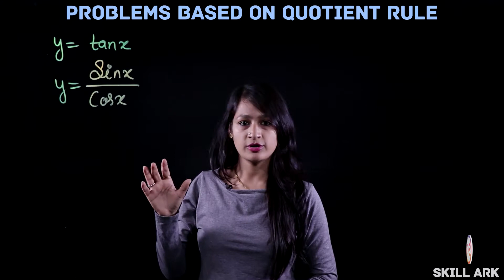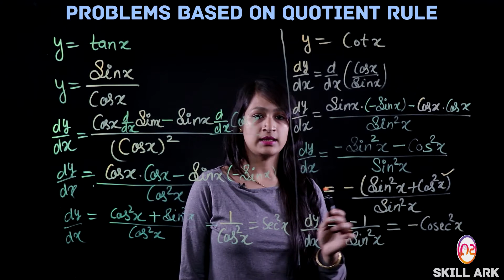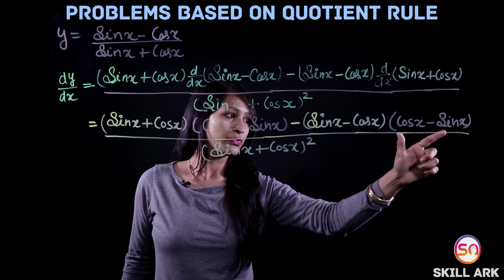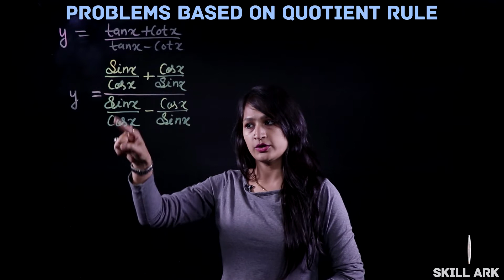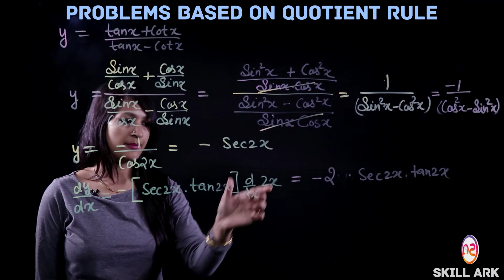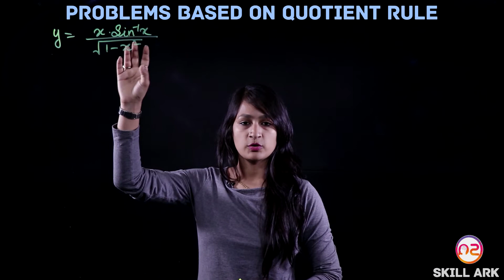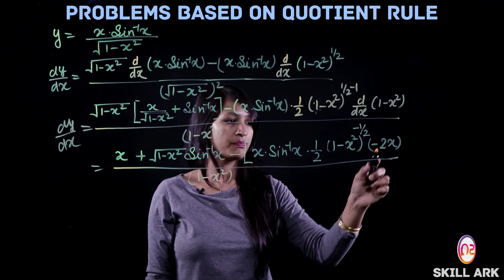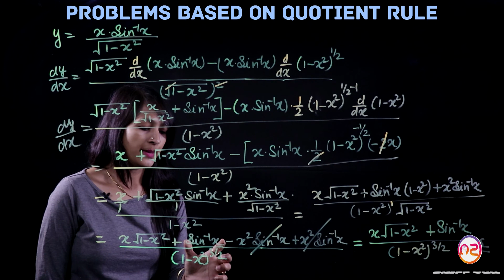Differentiation Using the Quotient Rule Formula (Lect. 10)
Quotient Rule - Learn quotient rule differentiation (or quotient rule derivative).  If we have a function to differentiate that is in the ratio of two differentiable functions, then we can find the derivative of the function by Quotient Rule.

In other words, Quotient Rule is a method to finding derivative of the function which is given in the ratio form, as mentioned below;

If Y = f(x)/g(x)
Then y' = [g(x)•f'(x) - f(x)•g'(x)]/whole square of g(x)